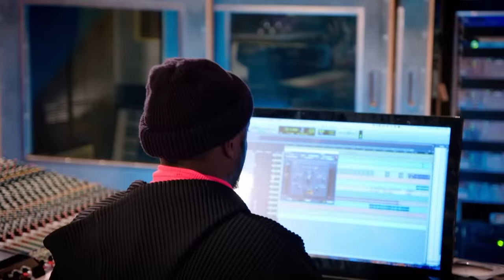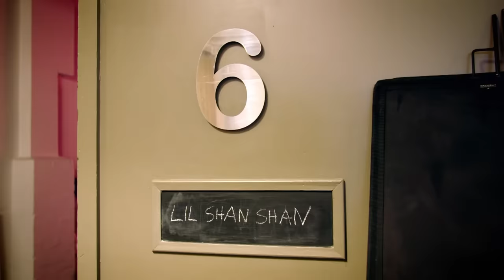10-Year-Old RAPPER brings HIP HOP to The Voice Kids | Journey #50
10-Year-Old Lil Shan Shan was a Finalist in The Voice Kids UK 2019. Check out her incredible journey from 'The Blind Auditions' to the 'Grand Final'!

🔻SONG LIST
- Blind Audition: "Supersonic" by J.J. Fad
- Battle: "See You Again" by Wiz Khalifa ft. Charlie Puth
- Semi-Final: "Pricey" by Lil Shan Shan
- Final:  "Pump It" by The Black Eyed Peas
- Final: "Sweet Tooth" by Lil Shan Shan